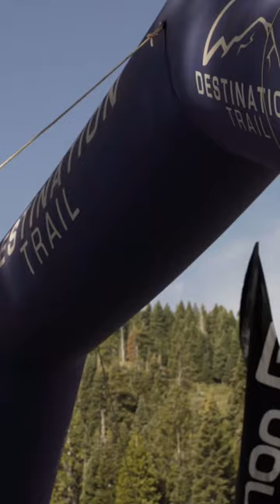When You Think Your Body Is Telling You to Stop You DO NOT STOP - Courtney Dauwalter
Never ever Quit Push Thru the pain Courntey Dauwalter